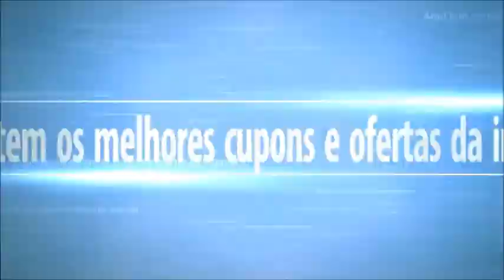🏆 7 Melhores Carnes para Churrasco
7 Melhores Carnes para Churrasco